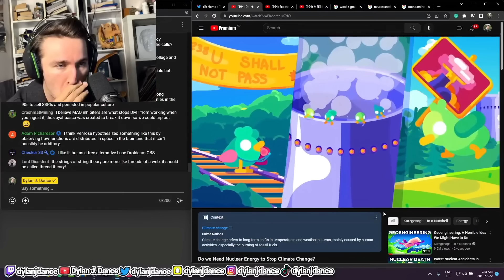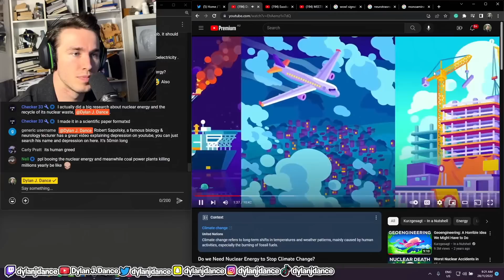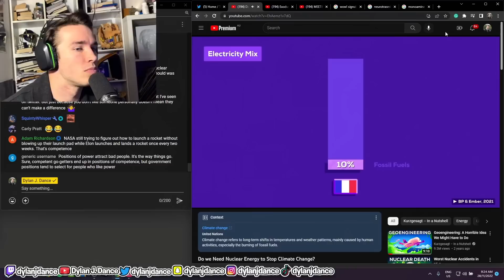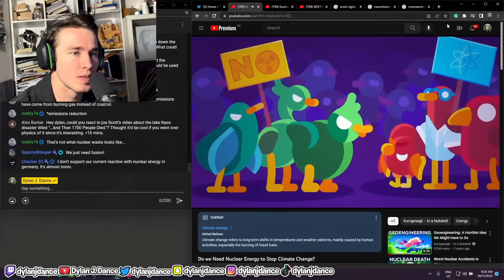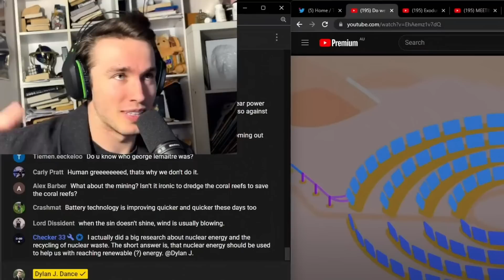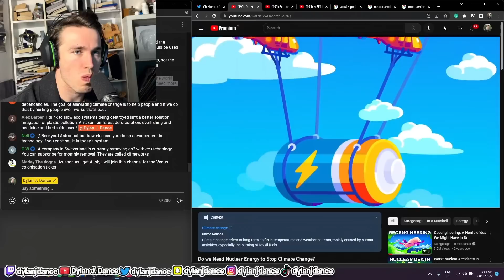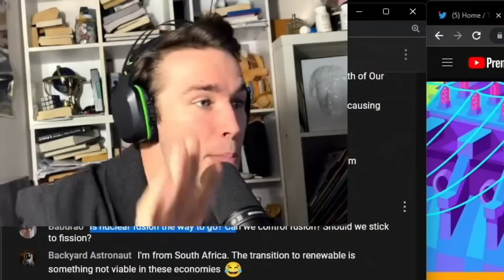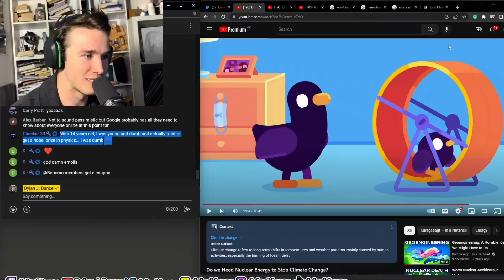Physicist Reacts to Do we Need Nuclear Energy to Stop Climate Change?